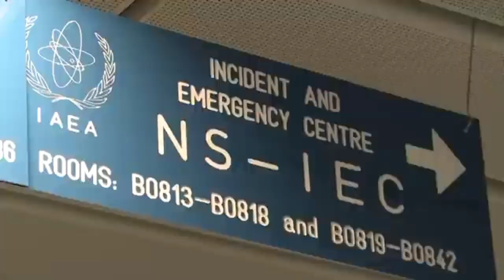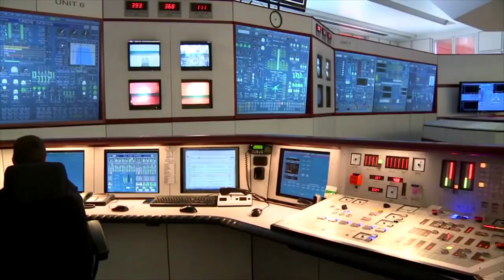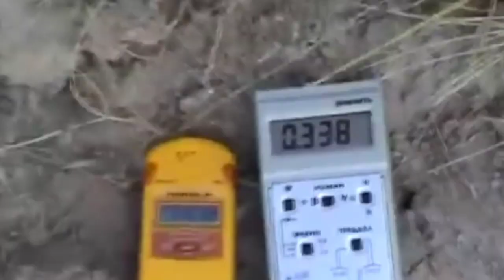পৃথিবীর ৮টি সবচেয়ে তেজস্ক্রিয় স্থান II 8 Most Radioactive Places on Earth.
Description Keywords:
Most Radioactive Places on Earth
Nuclear Hotspots Worldwide
High Radiation Zones
Dangerous Radioactive Sites
Top Nuclear Risk Locations
Radioactive Landmarks
Toxic Radiation Spots
Global Nuclear Contamination
Extreme Radiation Areas
Environmental Radioactive Threats

Title Keywords:

Unveiling Danger: The 8 Most Radioactive Spots on Earth
Atomic Hotspots: Discovering Earth's Most Radioactive Places
Nuclear Landmarks: Exploring the World's Most Radioactive Sites
Radiation Chronicles: The 8 Most Hazardous Places on the Planet
Toxic Terminus: Journeying through Earth's Highly Radioactive Zones
Beyond Safe Limits: Unearthing the Most Radioactive Places Worldwide
Nuclear Perils: Investigating Earth's 8 Most Radioactive Locations"
Radioactive Realities: A Deep Dive into Earth's Dangerous Hotspots
The Dark Side of Radiation: 8 Most Contaminated Places on Earth
Exposed to the Elements: Earth's Top 8 Most Radioactive Destinations